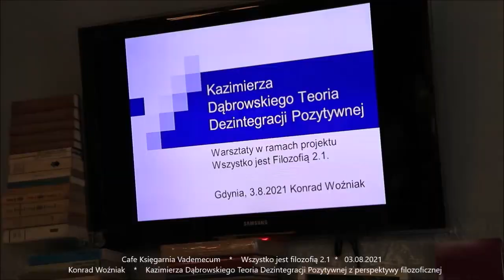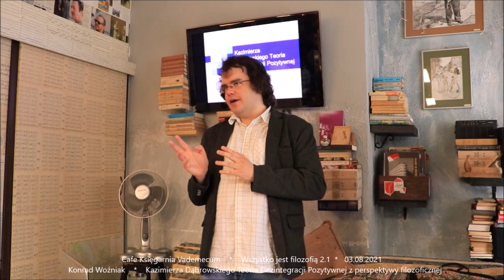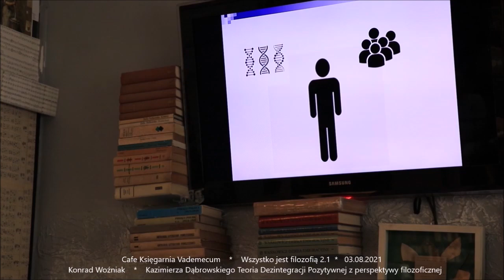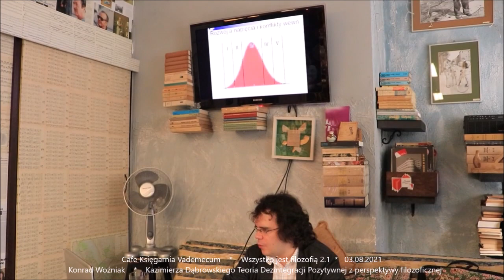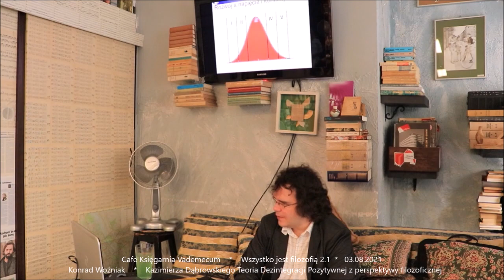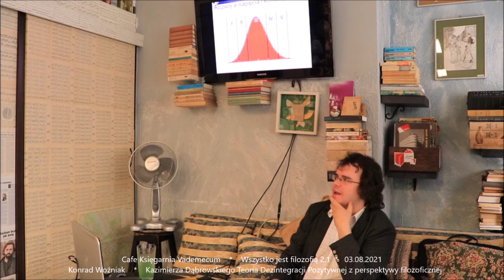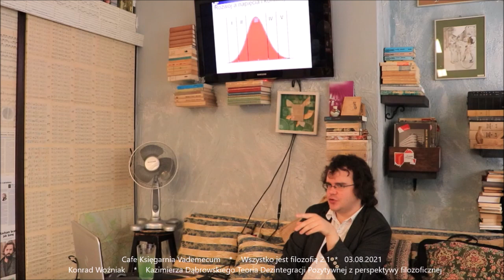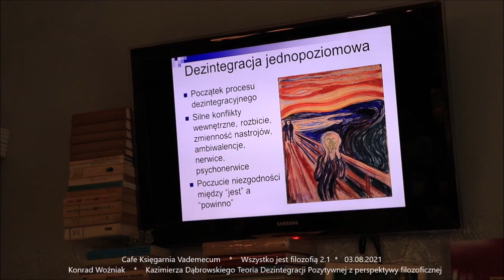Kazimierza Dąbrowskiego Teoria Dezintegracji Pozytywnej z perspektywy filozoficznej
Zapraszamy do obejrzenia relacji z warsztatów o K. Dąbrowskim

Temat: Kazimierza Dąbrowskiego Teoria Dezintegracji Pozytywnej z perspektywy filozoficznej

Gość:
Konrad Woźniak – Łodzianin z pochodzenia, od wielu lat mieszka w Niemczech. Studiuje historię na Uniwersytecie Humboldtów w Berlinie. Naukowo zajmuje się przede wszystkim stosunkami polsko-żydowskimi i szeroko pojętą historią idei, lecz dwie jego największe pasje to filozofia i literatura. Uwielbia twórczość Thomasa Pynchona i Fiodora Dostojewskiego, „Fausta” Goethego, wielogodzinne nocne dyskusje i jazdę samochodem.

Warsztaty odbywają się w ramach projektu "Wszystko jest filozofią 2.1" współfinansowanego ze środków Miasta Gdyni.

Wstęp wolny!

- Kilka słów o tym, co w tym roku -
Projekt "Wszystko jest filozofią" to cykl warsztatów i spotkań, które realizujemy w Gdyni od 2017 roku. W kolejnych odsłonach staramy się tak układać program warsztatów, aby odpowiadały one na aktualne problemy i dyskusje o charakterze filozoficznym, społecznym oraz etycznym. Naszym mecenasem jest Miasto Gdynia.
W 2017 roku rozmawialiśmy o projekcie nowoczesności. Następnie świętowaliśmy stulecie odzyskania niepodległości, organizując cykl spotkań o filozofii polskiej. W 2019 roku rozmawialiśmy o rozwoju technologii i jej gwałtownym przenikaniu naszego życia, o koncepcji udoskonalenia człowieka za pomocą technologii, czyli o transhumanizmie.
W roku 2020 wszyscy (szczególnie w świecie kultury) doświadczyliśmy nowych wyzwań i potrzeb na przecięciu świata realnego i wirtualnego. Rozmawialiśmy zaś o dialogu międzykulturowym oraz o przemianach zachodzących w kulturze od końca XIX wieku w kontekście wielokulturowości. To jest również wątek przewodni tegorocznej edycji naszego projektu.
Do udziału w wydarzeniach z cyklu „Wszystko jest filozofią 2.1” zaprosiliśmy filozofów, antropologów, badaczy kultur, edukatorów i humanistów, specjalizujących się w tematach związanych z religią, etnicznością, literaturą, sztuką i popkulturą z Europy, Azji, świata arabskiego oraz obu Ameryk. Zaplanowaliśmy 16 warsztatów i dwa panele dyskusyjne.

Śledźcie nasze strony, wspierajcie nas. Jesteśmy otwarci na wasze propozycje i konstruktywne uwagi.

Organizator:
Miasto Gdynia, Fundacja Vademecum